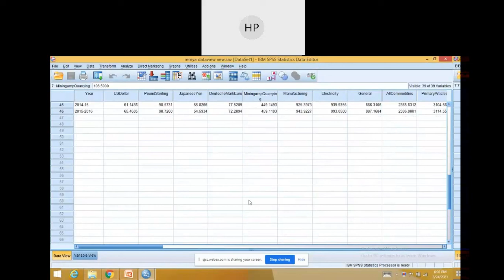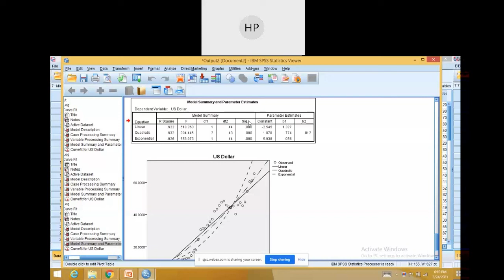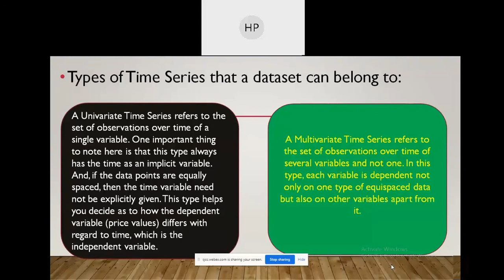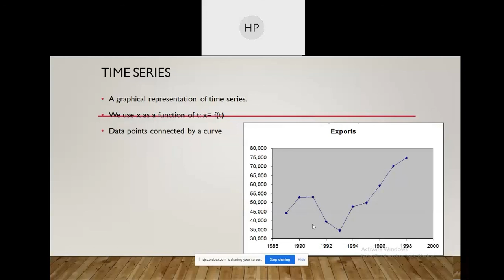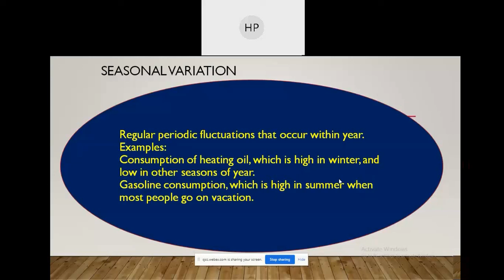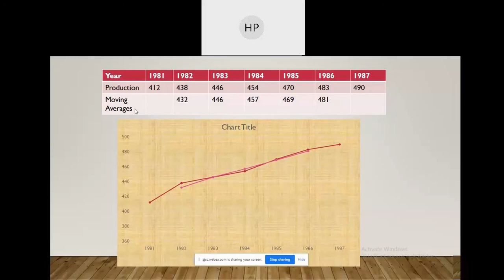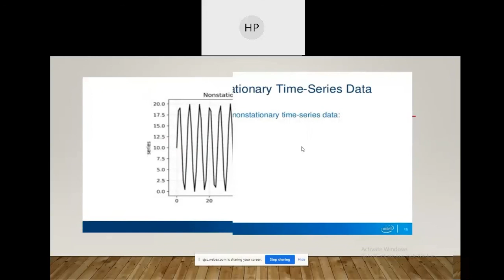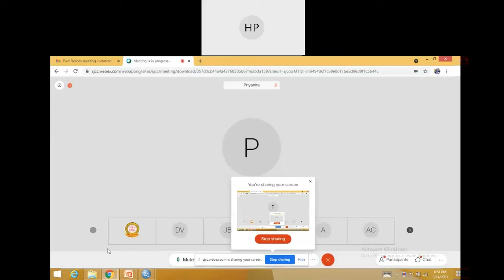Behaviour of Time Series Data | Prof. P. N. Harikumar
Prof P N Harikumar is Professor of Commerce, University of Kerala

International Workshop on Contemporary Finance research Tools and Publication 22-31 March 2021. Department of Commerce, University of Kerala